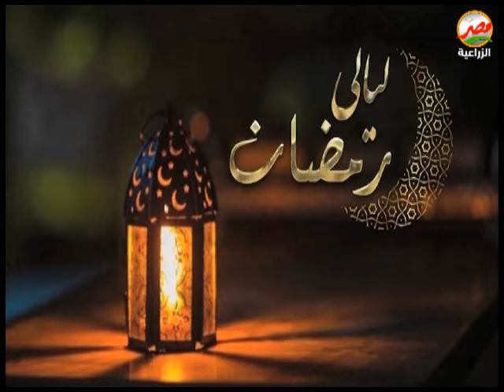رمضان اختلف عن زمان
الموسيقار خليل ابو زيد